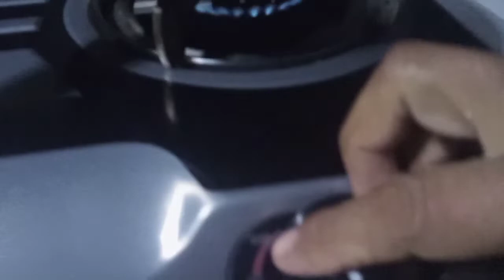handa sa pagpasok...